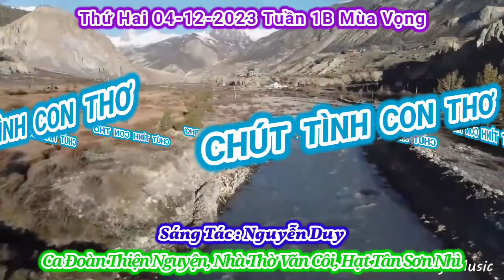(TN) Chút Tình Con Thơ (Mẹ ơi, trên trần gian, con chưa thấy ai đến nhờ Mẹ...) - Nguyễn Duy